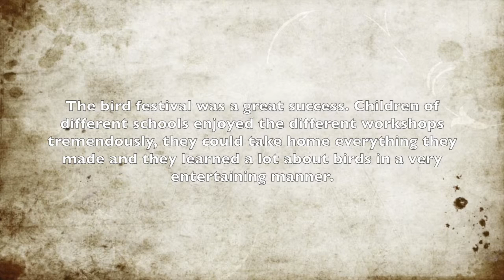bird festival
Deze video gaat over bird festival